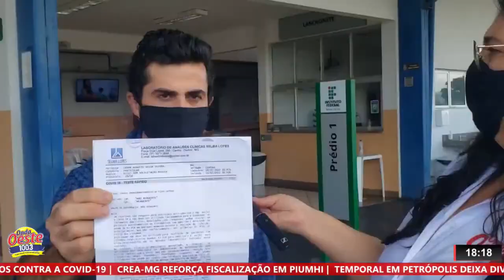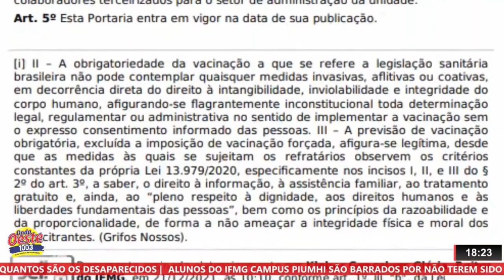ALUNOS DO IFMG CAMPUS PIUMHI SÃO BARRADOS POR NÃO TEREM SIDO VACINADOS CONTRA A COVID-19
| PIUMHI |